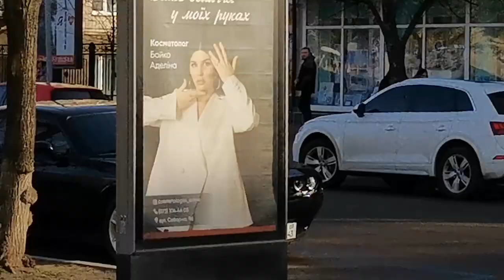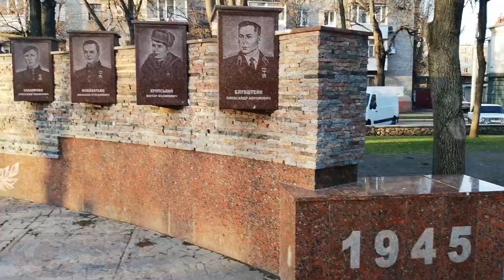Ukrainian City Kremenchug. Christmas and New Year 2023.